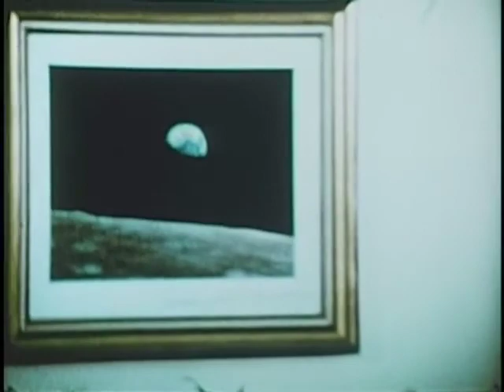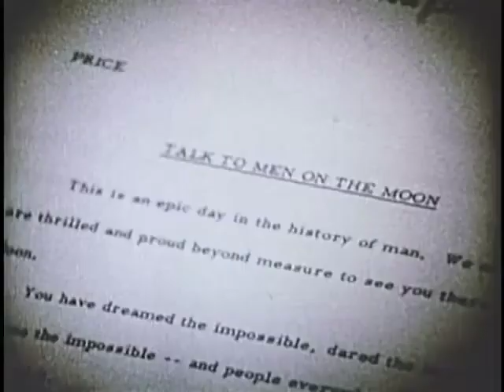The longest distance phone call ever made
Richard Nixon call the MOON
Gerold 247 banana